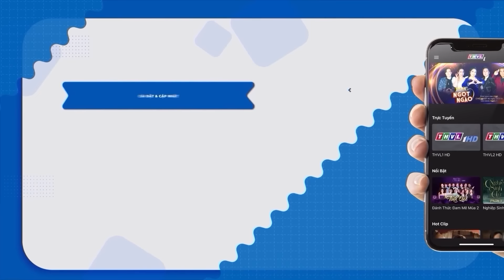PHIM VIỆT NAM 2024 - NẢI CHUỐI ĐEM CÚNG TẾT 🎇 PHIM HÀI HOÀI LINH 🎇 PHIM HÀI TẾT VIỆT NAM HAY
CÓ THÙ VỚI NHÀ SUI kể về mối quan hệ ba mẹ chồng nàng dâu, chuyện tình yêu và khát vọng làm giàu trên quê hương của giới trẻ miền quê, được kết nối qua mối quan hệ giữa bốn gia đình Sáu Bảnh (NSƯT Hoài Linh), Năm Tỏn (Hoàng Sơn), Bảy Tòng (Thanh Tùng), Tám Điệu (Thanh Hằng) ở làng quê miền Tây yên bình. Họ là hàng xóm láng giềng đồng thời là sui gia với nhau. Trải qua bao hiểu lầm cùng những màn "đấu khẩu" cười sặc nước miếng, đến cuối cùng gia đình đôi bên cũng dần hiểu nhau hơn và ngày một đoàn kết.